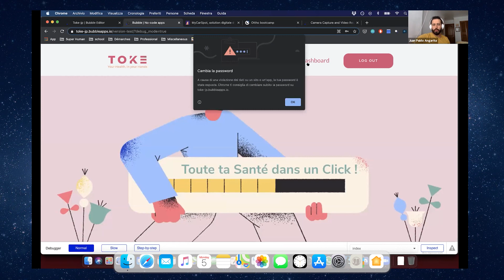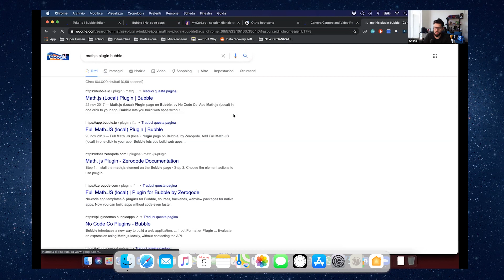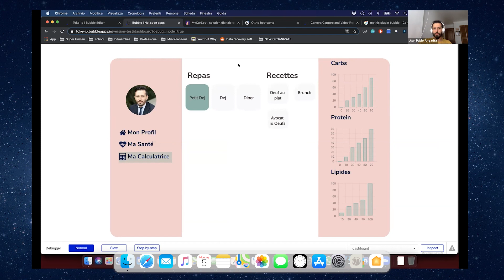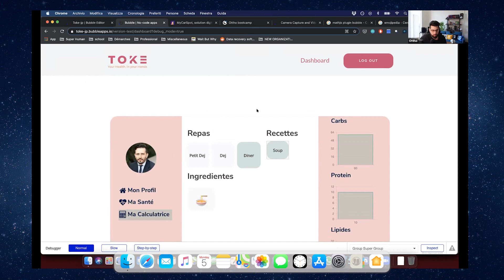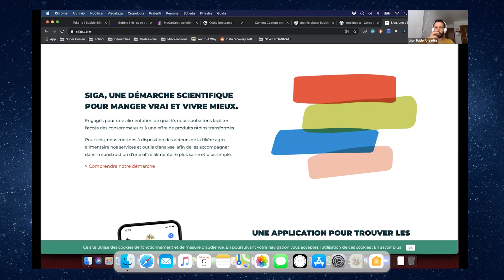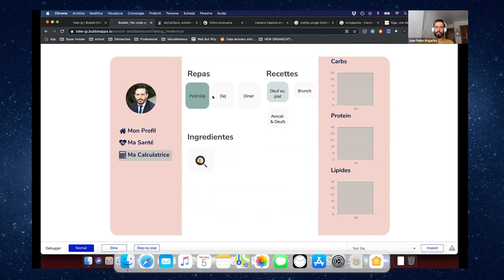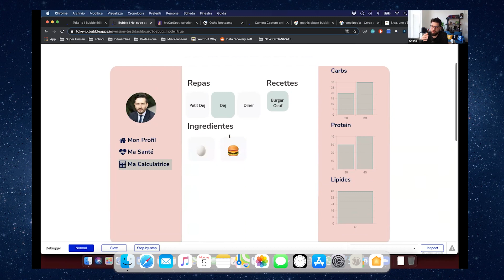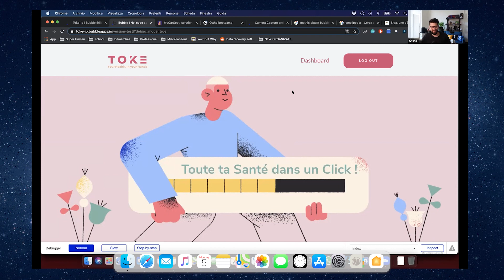Ottho Bootcamp Bubble #5 Dday 3 - Toke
Projet réalisé lors de notre Bubble Bootcamp #5.
Toke est une plateforme dédiée à la santé nutritive. La plateforme est entièrement conçue sous bubble par Juan.

Si toi aussi tu veux participer à l'un de nos bootcamps Bubble

Des centaines de vidéos tutoriels en français pour créer :
🖥Des sites
🛒Des marketplaces
🐱Des chatbots
⚙️Des automatisations